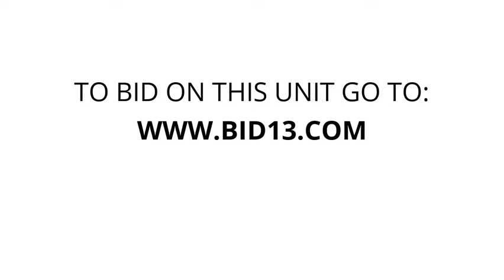AAAA Self Storage - Store 74 - Unit G39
Window-Air-Conditioner, VACCUUM, flat-screen-tv, chair, mattress, BOX-SPRING, ottoman, Trash-bags, CDs, poster, bed-frame, lamp, headboard, bedroom-furniture